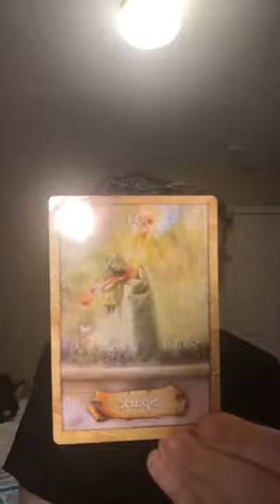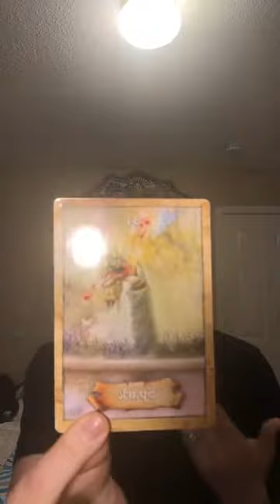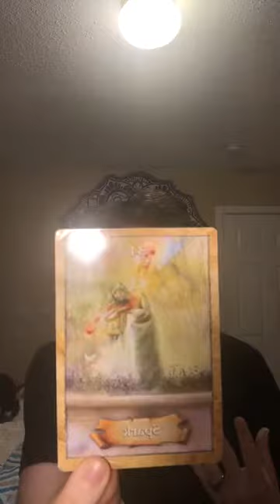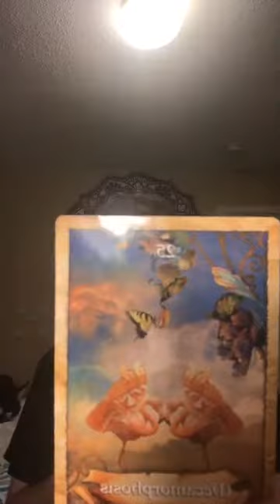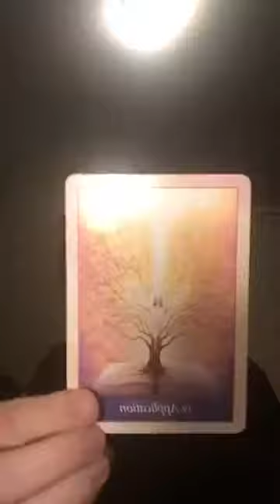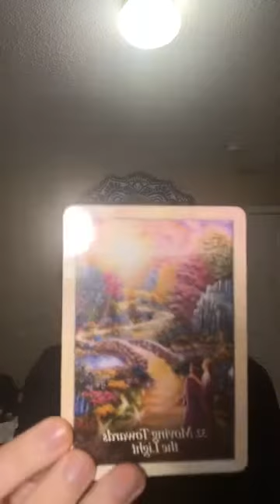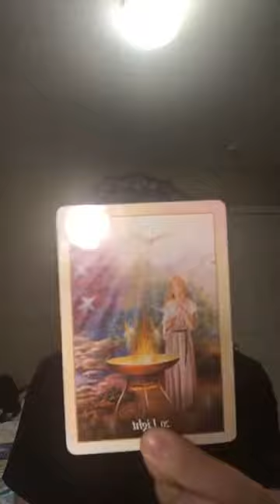Miracle Mindset Monday May 18-25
This morning Miracle Mindset was all about when you surrender to the divine when you let go of all you think you think and think you know. You become a clear vessel for the divine to flow through. We talk about the presence of the truth of who we are.

For personal readings and more information about my June 13th Zoom workshop, Please